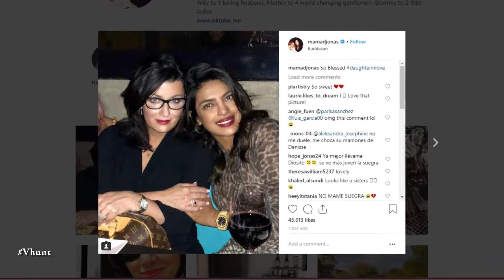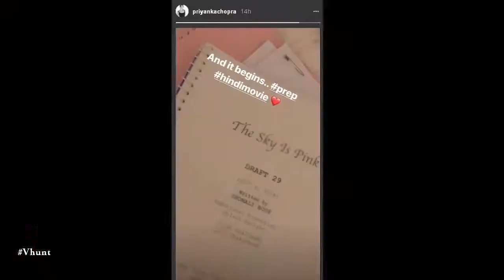Priyanka Pic With Her Mother In Law - Bollywood Gossips 2018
Nick Jonas's mother Denise shared an adorable photo with Priyanka Chopra. Nick and Priyanka will tie the knot on December 2. The wedding celebrations have begun, and pictures of Priyanka are going viral. Just before the bridal shower, she went with Nick's family for dinner. Mom Denise Jonas shared a picture and captioned it as, "Blessed. Daughterinlove."